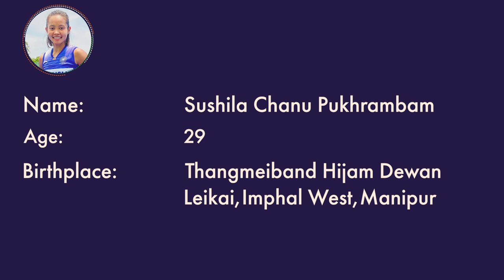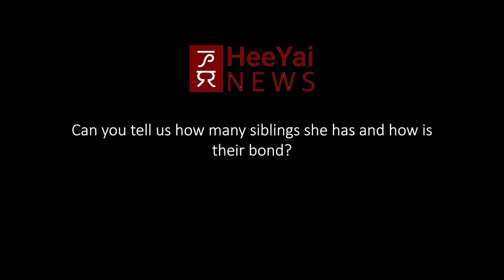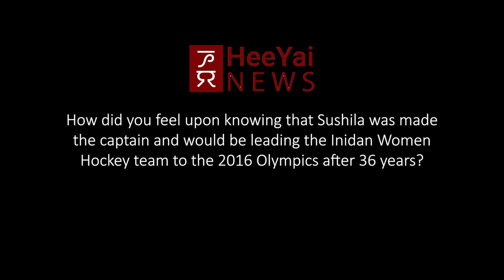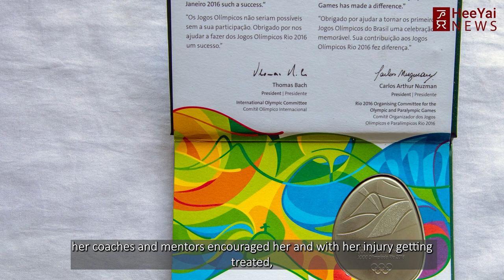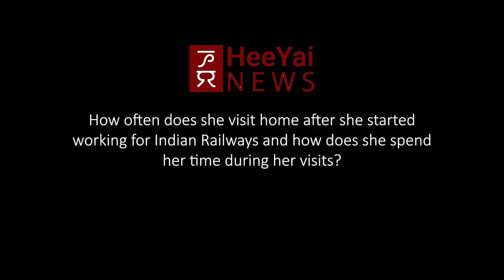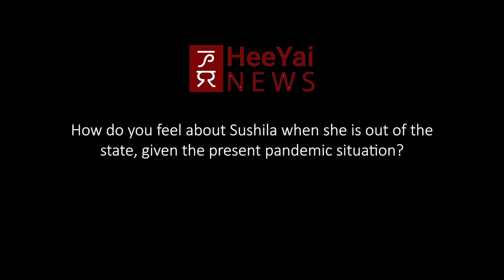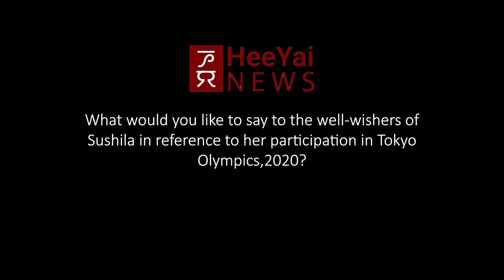Sushila Chanu | Know Your Olympians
"A Leader and A Winner"
Watch the story of former Indian Women's Hockey Team captain, Sushila Chanu on our  "Know Your Olympians" series.